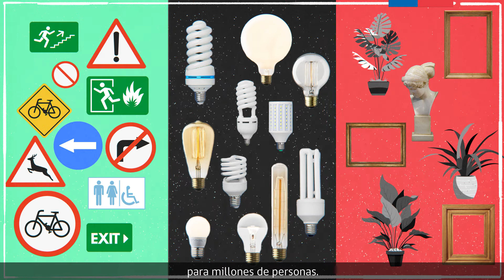Ojo con el Diseño Chileno - Servicios